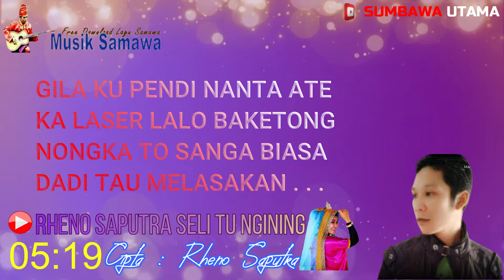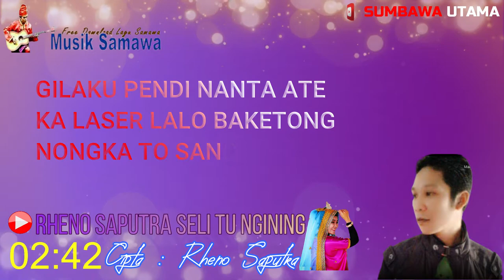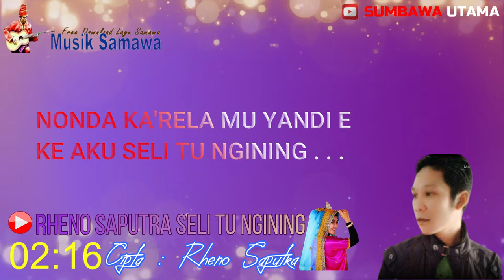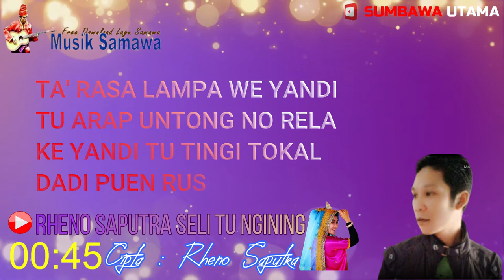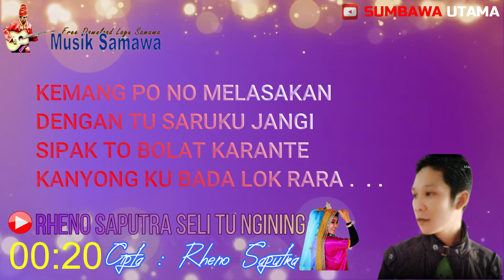Lagu Sumbawa Rheno Saputra Seli Tu Ngining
*Semua Komentar Dalam Setiap Video Konten Channel @2021 Telah Kami Non Aktifkan. Hey Penikmat dan Pendengar Lagu/Musik Samawa ( Sumbawa ) Jika Kamu suka dengan Lagu Seli Tu Ngining K.A Rheno Saputra  ini, silahkan kepoin Channel Youtubenya dan dukung terus musik Samawa untuk tetap Berkarya pada Link di bawah ini :

Notice : KARENA KESIBUKAN SERING TELAT MEMBALAS KOMENTAR/DAN UPLOAD PROJECT VIDEO KE FACEBOOK SUDAH DI NON' AKTIFKAN BUAT SUBSCRIBER/BUKAN SEMUA VIDEO LIRYC/KONTEN PADA SUMBAWA UTAMA CHANNEL BOLEH/SILAHKAN DI DOWNLOAD, DI RE-UPLOAD ULANG, DI SHARE, DI EDIT ULANG DENGAN ATAU MENAMBAH/MENGUBAH BEBERAPA BAGIAN YANG DI INGINKAN SELAMA BERTUJUAN POSITIF UNTUK PENYEBARAN KONTEN PUBLIC ABOUT ( TENTANG SUMBAWA ) GRATIS-